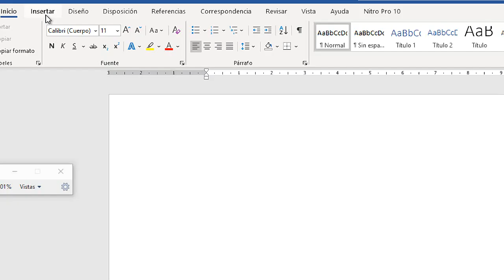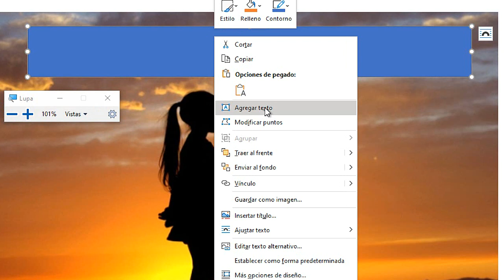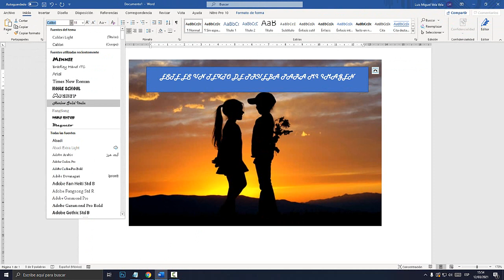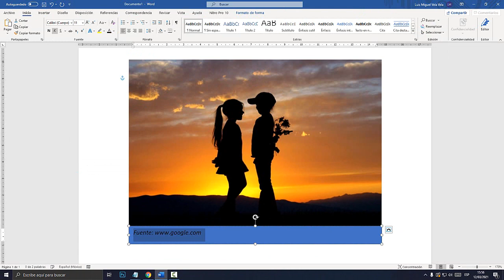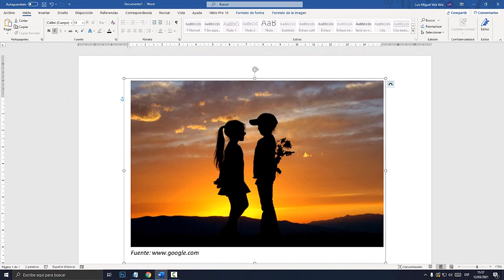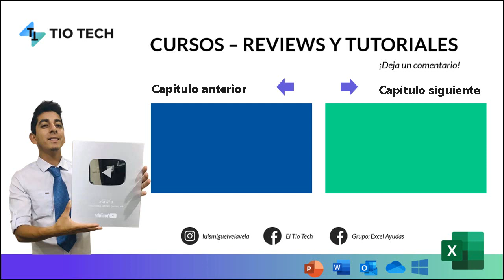Como escribir encima de una imagen en WORD (PIE DE IMAGEN en WORD)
Aprende a como escribir encima de una imagen en WORD. Poner pie de imagen en WORD.

00:00 Escribir por Encima de Imagen.
00:30 Insertar Imagen.
00:52 Ajustar Texto.
01:16 Insertar Rectángulo.
01:44 Agregar Texto.
02:00 Elegir Tipo de Fuente.
02:18 Quitar Relleno y Contorno.
02:37 Agrupar Imagen y Texto.
03:13 Agregar Pie de Imagen.